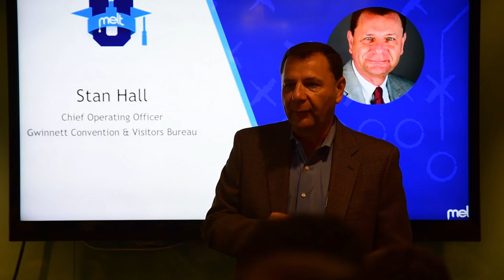Speaker Series: Stan Hall (Gwinnett Convention and Visitors Bureau)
MELT U speaker, Stan Hall, shared how his journey in the sports entertainment industry prepared him for his current position of COO at the Gwinnett Convention and Visitors Bureau.